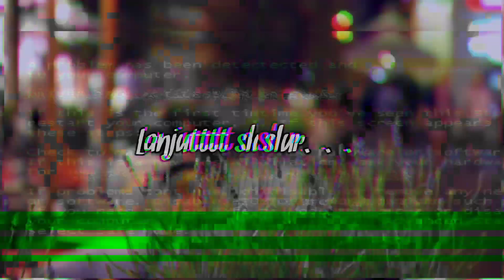3 Pohon Ini Sangat Cocok Untuk Bonsai Pemula | bonsai beginner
3 Pohon Ini Sangat Cocok Untuk Bonsai Pemula | bonsai beginner

dalam video ini menampilkan bahan yang sangat cocok untuk pemula.
simak selengkapnya!!!